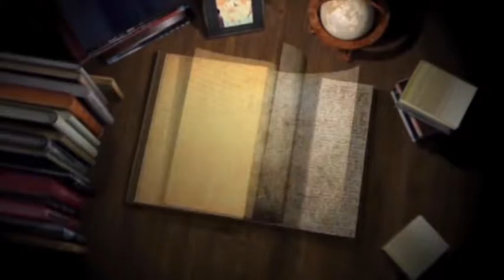508 A D V D